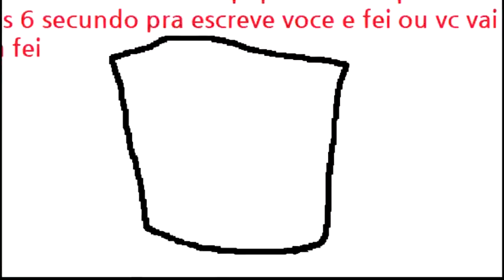fibonacio (REUPLOAD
fibonacio

Sim, isso é um reupload para caso o original seja apagado.